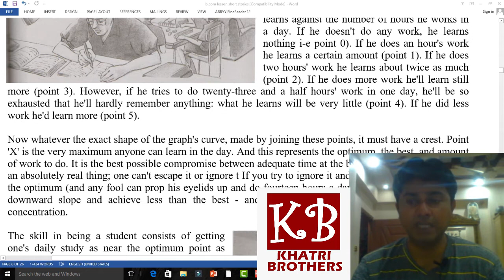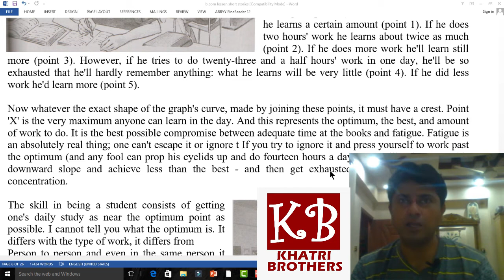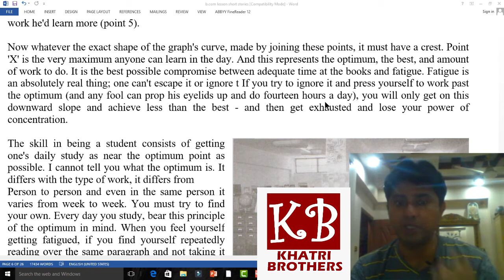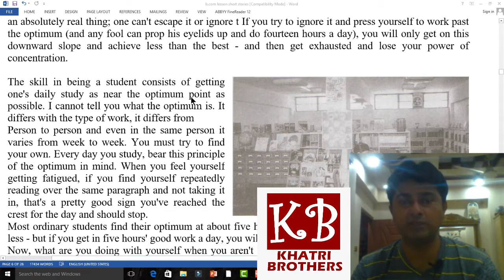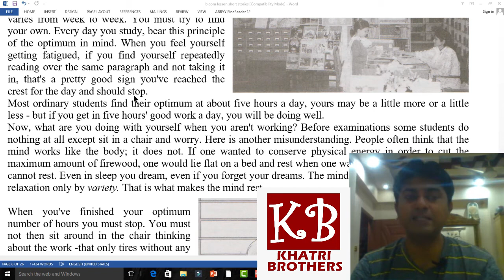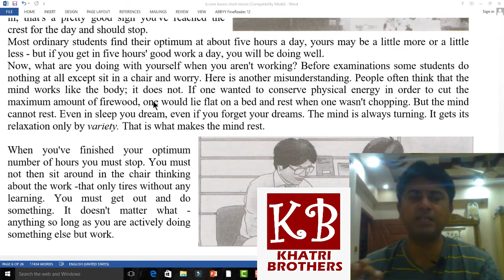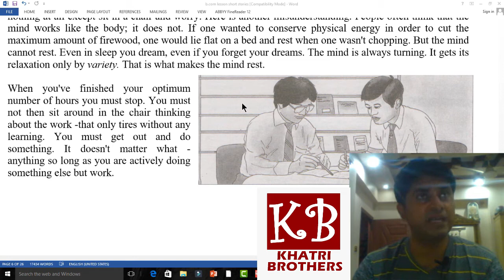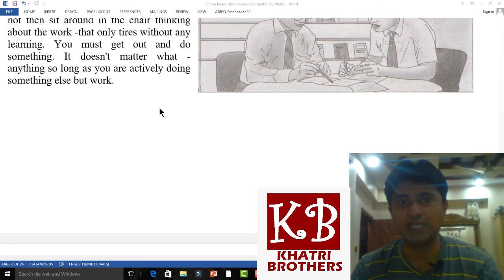How to study/oxford english for undergraduates chapter 5/dr.mallason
how to study by khatri brothers and Asif khatri the explaination enable the student to understand and remember to attempt seen reading comprehension.